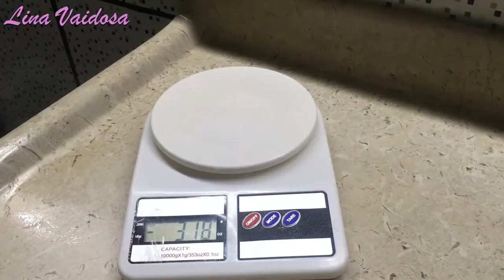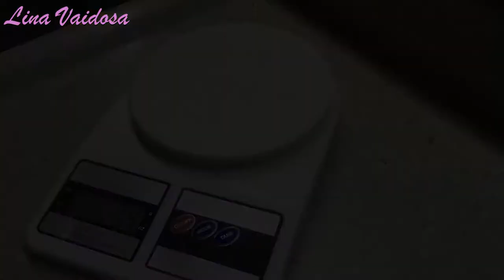Vlog: Um dia comigo, primeiro recebido do canal e mais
Oi, gente!
Gente, no vídeo de hoje compartilhei com vocês o primeiro recebido do canal. Vloguei também o meu dia de domingo.
Fiz o vídeo com muito carinho e espero de coração que vocês gostem!
Beijos!